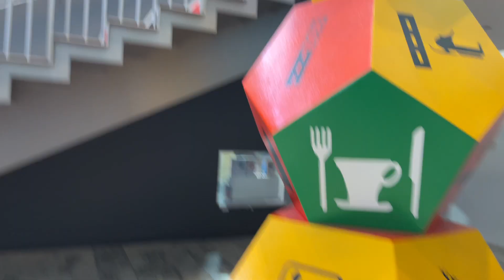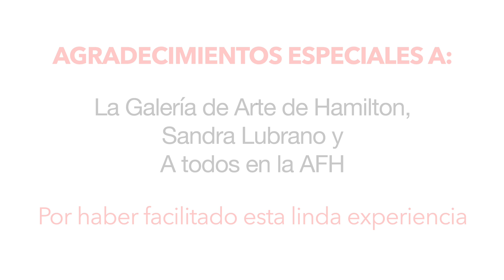Un visita a la Galería de Arte de Hamilton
Esta fue una visita muy linda en la que fuimos a la Galería de Arte de Hamilton en la Sandra Lubrano experta en Arte y Cultura nos dio un vistazo y nos explico ampliamente el arte que vimos ese día. Que lo disfruten tanto como nosotros lo hicimos